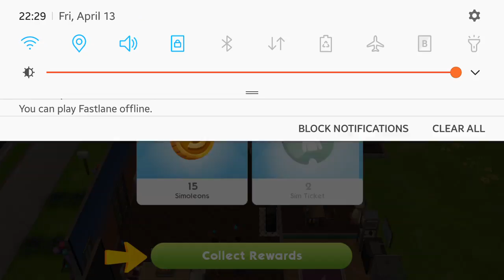The Sims Gameplay Attending A Party For the first time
The sims party for the first time